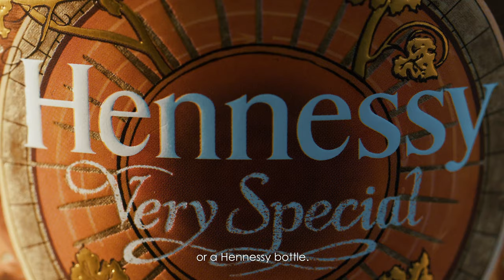Prestige Magazine South Africa featuring- Hennessy VS LE FAITH XLVII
SOUTH AFRICAN ARTIST CHOSEN FOR GLOBAL HENNESSY CAMPAIGN

In 2020, acclaimed South African street artist Faith XLVII explores the alchemy of the artistic process in a unique global art collaboration for the Hennessy Very Special Limited Edition.

For the tenth annual Hennessy Very Special Limited Edition, the Maison Hennessy is proud to announce its global collaboration with the street-turned-studio artist Faith XLVII – the first South African artist to be part of the series.

As the guest artist for the tenth annual Hennessy Very Special Limited Edition, Faith XLVII is also the first female voice to join the Limited Editions series; a formidable artistic lineage that features internationally acclaimed talents such as Felipe Pantone, Vhils, JonOne, Shepard Fairey, Os Gemeos, Futura and Kaws.

Pascal Asin, Managing Director, Moet Hennessy Africa Middle East, says, “This marks an exciting new chapter in the Maison’s tradition of fostering partnerships with artists who are part of a global movement. Through it, Hennessy reaffirms our commitment to supporting emerging talent that strives to effect positive change at community level. It has been a privilege to work with Faith and to reflect on the artistic synergies between our art forms. We believe the result is extremely striking and encapsulates much of what we both stand for”.

Faith XLVII: Alchemist of Nature and Art
At the root of Faith XLVII’s artistic journey from graffiti artist and muralist to studio artist, is a desire to foster healing and awareness about the interconnected nature of the universe.
“It’s an energetic phenomenon,” the artist explains. “We’re seeing a shift in perspective toward protecting nature, the earth, animals and the environment.”
A self-taught talent, Faith XLVII developed her artistic signature independently, building her vision as she grew up in South Africa. Early on, she became a rare break-out artist in the male-dominated graffiti scene. After first gaining notice under the tag Faith47, her signature evolved to become Faith XLVII.
“There weren’t a lot of women in the space at that time, so I felt the need to challenge the kind of the status quo in a masculine environment,” the artist recalls. In her work, she addressed South Africa’s complex social dynamic from a female perspective, and, notably, in a series based on the Freedom Charter.